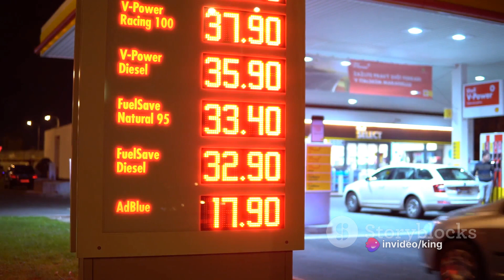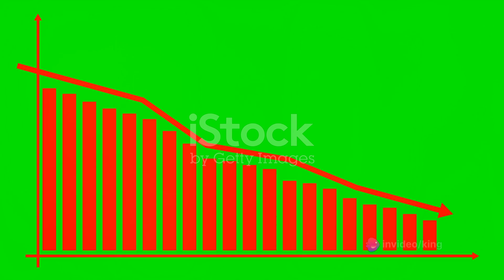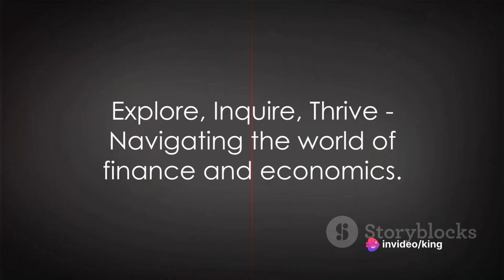WambuFX - Bullmarket, Mania, Overheated Market, High RSI, Crashwarning, Insider Sellout, Cashaccumul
Based on the statements provided, while there isn't a specific trading strategy explicitly outlined, several implications can be inferred that might inform a trading approach:

1. **Risk Awareness:** The emphasis on escalating debt levels, potential economic downturns, and market vulnerabilities suggests a need for caution. Traders may opt for conservative strategies, such as diversification and risk management, to protect against downside risks.

2. **Sector Analysis:** Insights into specific sectors, such as commercial real estate and technology, could inform sector rotation strategies. Traders might adjust their portfolios to favor sectors less vulnerable to economic headwinds or those poised for growth despite market uncertainties.

3. **Contrarian Opportunities:** Given the warnings about market exuberance and speculative excess, contrarian trading strategies might be considered. This could involve identifying overvalued assets and taking short positions or seeking undervalued opportunities that others overlook.

4. **Event-driven Trading:** Anticipation of potential market-moving events, such as economic indicators, regulatory changes, or geopolitical tensions, could guide event-driven trading strategies. Traders may position themselves ahead of these events to capitalize on market reactions.

5. **Long-term Investing:** The overarching theme of economic challenges and structural imbalances may prompt some traders to adopt a long-term investment approach. This could involve selecting fundamentally sound assets and holding them through market fluctuations, rather than engaging in short-term speculation.

Ultimately, the statements provide insights into broader economic trends and risks that traders can incorporate into their decision-making process. The specific trading strategy chosen will depend on individual risk tolerance, investment goals, and market outlook.